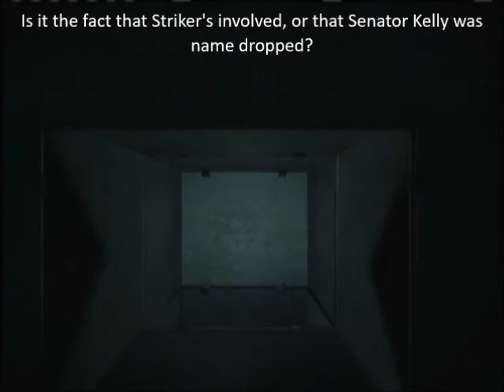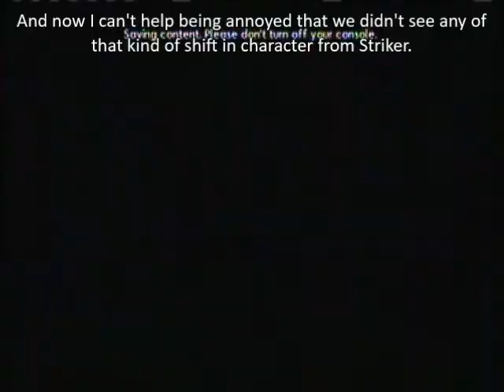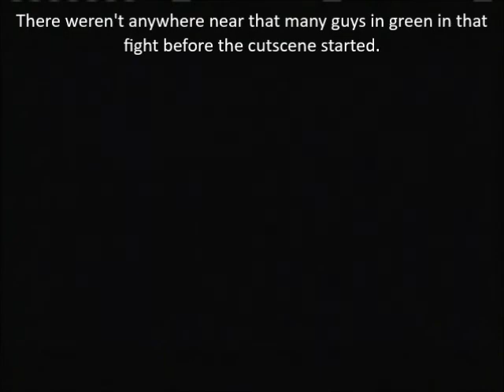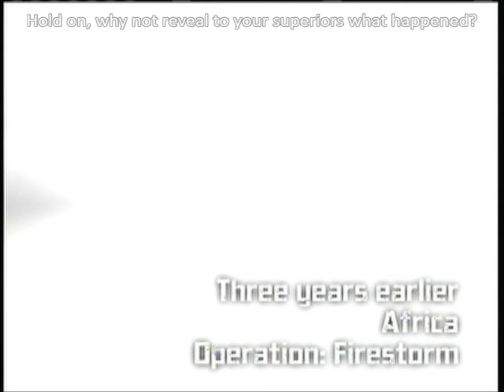Let's Play Wolverine Origins Part 10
Yeah, as much as I like the things the game added to the plot, I've got to admit the story is pretty damn convoluted at this point. Not helped by the constant flashbacks that tell us little to nothing.